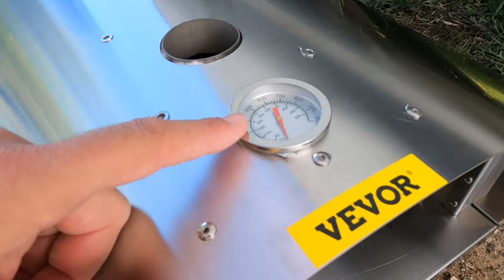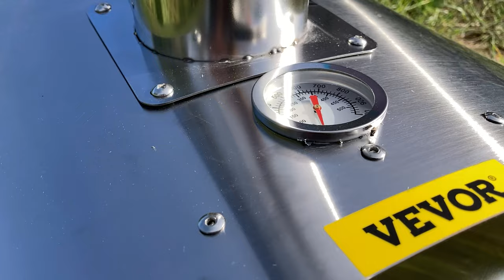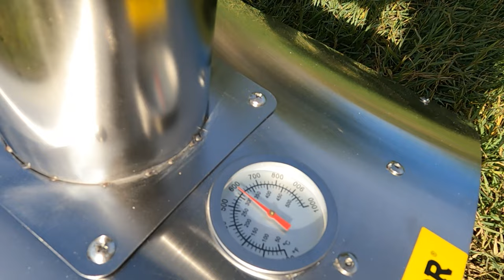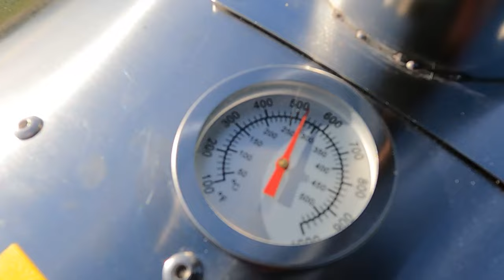Grossa novità in casa Tickets! Da oggi nulla sarà come prima! 😄 Ci siamo evoluti! 🚐 Vivere in VAN 🌍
📒 Ep 127 Siamo giunti ad una svolta importante per il nostro viaggio! Da oggi nulla sarà come prima!!!

🍕 Trovi il nostro forno per pizza @vevor.official nel nostro negozio Amazon ed a questo

Per te in esclusiva le nostre foto, contenuti extra, il nostro gruppo TELEGRAM e la nostra MAPPA personalizzata!

🛒 Nel nostro negozio Amazon trovi tutti i prodotti utilizzati da noi:

Modello Bluetti Power OAK AC50S
Altri modelli Bluetti:
EB55 powerstation 700 Watt
Bluetti AC200MAX da 2000 Watt

🚐 Se vuoi vedere tutte le fasi di camperizzazione del nostro furgone Fiat Ducato,